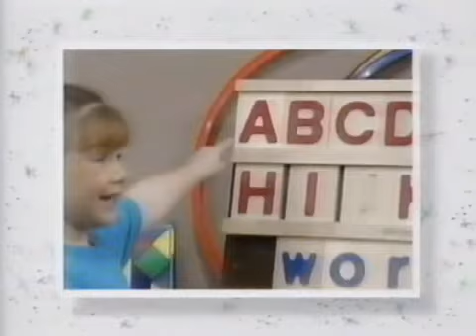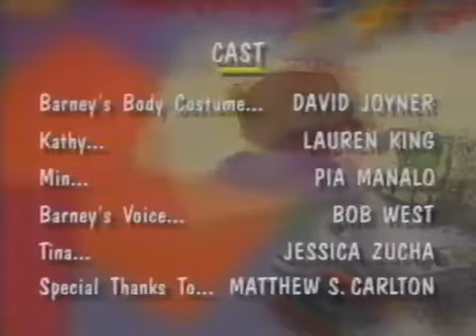Alphabet Soup! Short Credits PBS (1996)